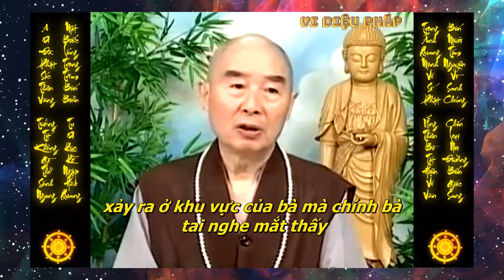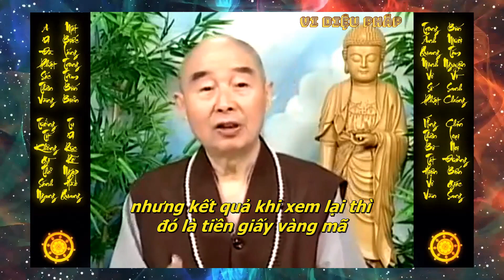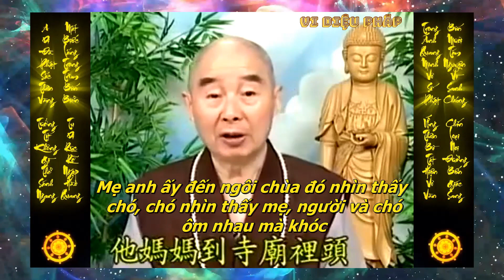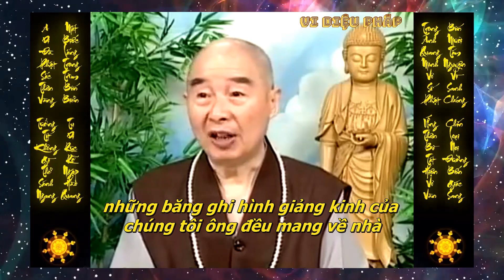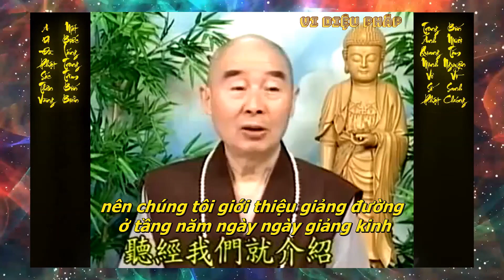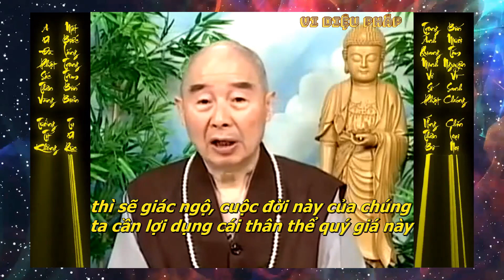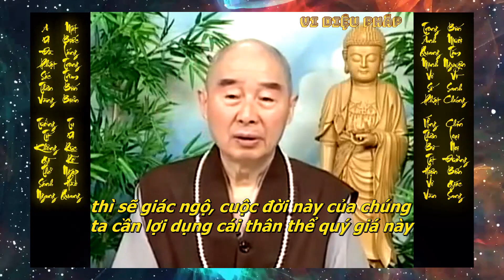Nếu bạn không thoát khỏi lục đạo luân hồi thì nhất định đọa làm súc sanh, ngạ quỷ và địa ngục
Chúng ta đời trước cũng từng là súc sanh, trong tương lai vẫn sẽ làm súc sanh. Chỉ cần bạn không thoát khỏi lục đạo luân hồi thì bạn nhất định không tránh khỏi làm súc sanh, làm ngạ quỷ và đọa địa ngục. Trong Kinh Địa Tạng Bồ Tát Bổn Nguyện nói rất tường tận, rất rõ ràng điều này.

Phật thường nói “Thân người khó được, Phật pháp khó nghe”. Chúng ta được thân người, được nghe Phật pháp là điều hiếm có vô cùng không gì sánh được, nhất định trong đời này làm một cuộc chuyển đổi, hạ quyết tâm không bao giờ tạo lục đạo luân hồi nữa. Vậy có phương pháp nào đạt được mục đích này không? Phương pháp khẳng định là có. Không chỉ là Thích-ca Mâu-ni Phật nói với chúng ta mà hết thảy chư Phật mười phương đều khuyên chúng ta niệm A Di Đà Phật cầu sanh Tịnh Độ. Dùng pháp môn này thoát ly lục đạo luân hồi rất thỏa đáng, ổn thỏa nên gọi là “Vạn người tu vạn người đi”. Thế nhưng cần hiểu rõ ràng, minh bạch đối với lý luận của Tịnh Độ thì bạn mới không hoài nghi. Bạn hoài nghi thì bạn sẽ không thể xây dựng lòng tin được. Sau khi hiểu rõ ràng, hiểu minh bạch rồi thì mới đoạn nghi sanh tín... - Lời dạy của Pháp Sư Tịnh Không!

Trích trong:
THÁI THƯỢNG CẢM ỨNG THIÊN
Người giảng: Lão Pháp Sư Tịnh Không
Tập 90